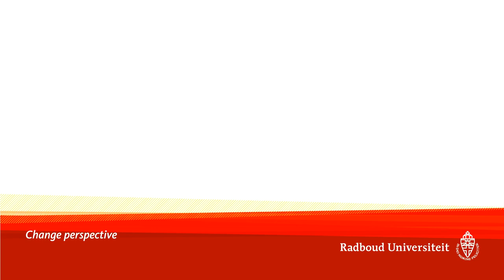Radboud Reflects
Het Soeterbeeck Programma en het Centrum voor Ethiek van de Radboud Universiteit gaan per 1 september 2015 samen verder als Radboud Reflects.